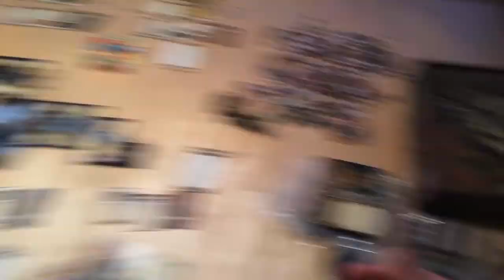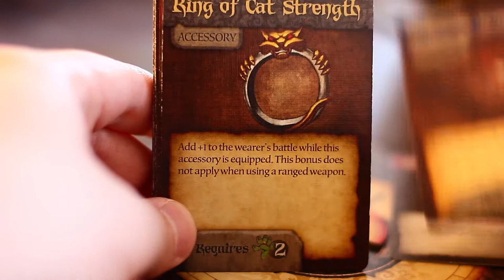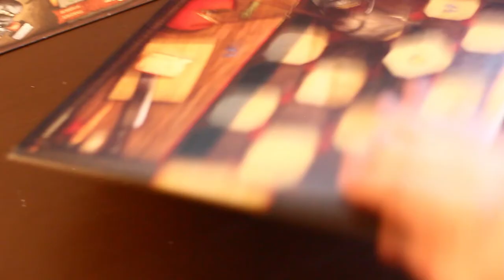Brettspill med Takras: Mice and Mystics